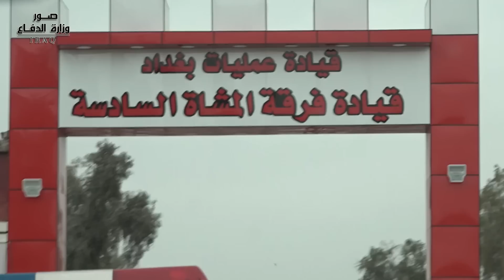قائد القوات البرية يتفقد مقر الفرقة السادسة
تفقد قائد القوات البرية الفريق الركن جمعة عناد سعدون، مقر ووحدات وتشكيلات الفرقة السادسة، وكان في استقباله قائد الفرقة، واستمع قائد القوات البرية الى ايجاز مفصل عن قاطع مسؤولية الفرقة وانفتاح التشكيلات والوحدات العائدة لها، وابدى بعض التوجيهات الخاصة من الناحية العسكرية والامنية.